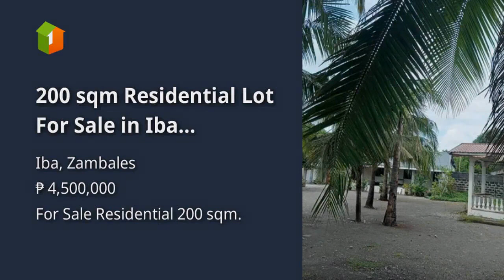200 sqm Residential Lot For Sale in Iba Zambales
200 sqm Residential Lot For Sale in Iba Zambales